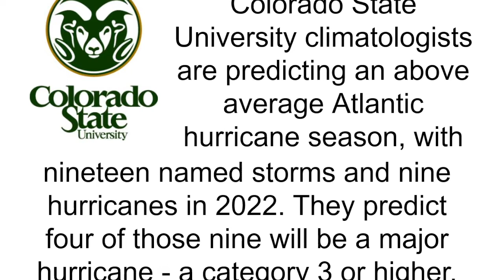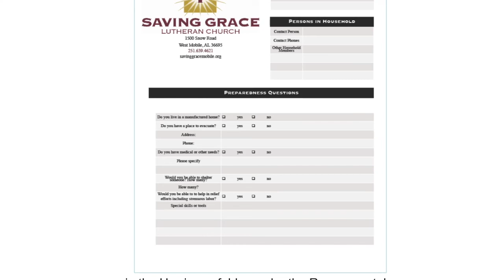Hurricane Preparedness 2022